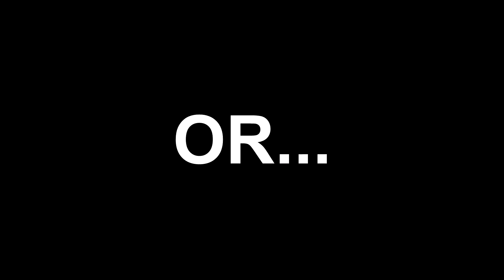Halloween 2020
Dressing up as vampires for Halloween in 2020.